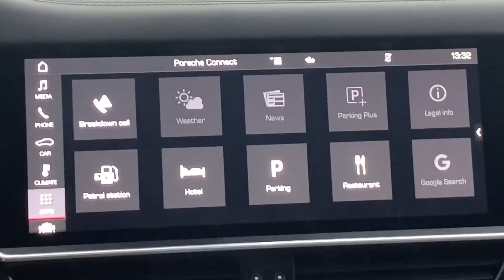Porsche Cayenne S 3.0L 440 cp Posibilitate RATE / LEASING